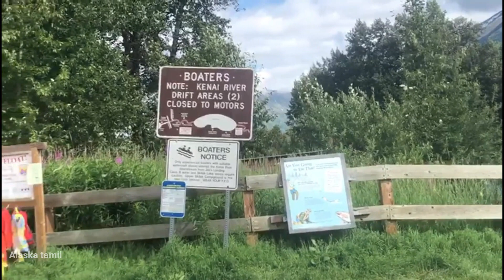Beautiful sight seeing in Alaska by tamilan / அலாஸ்காவில் இருக்கும் அழகான மலை தொடர்கள்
Hi friends, in this video i am going to show you
How Beautiful sight sight seeing in Alaska and you should enjoy this video